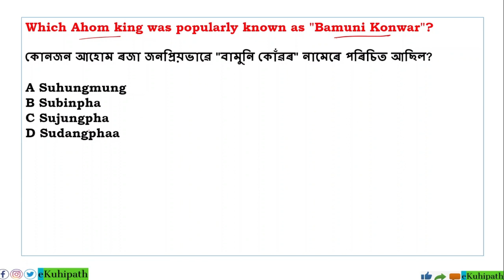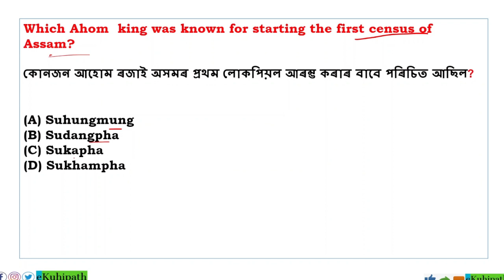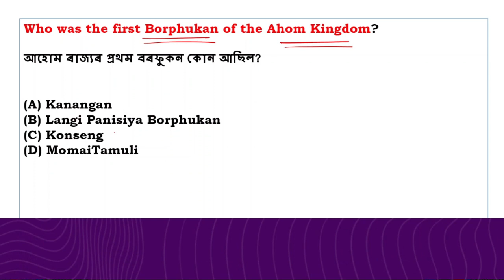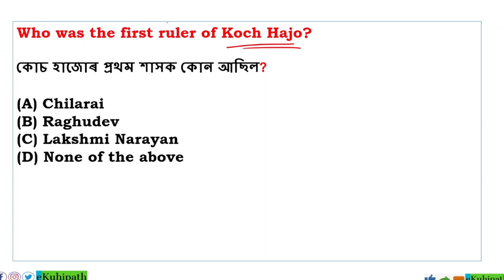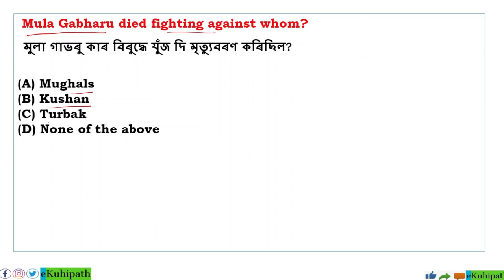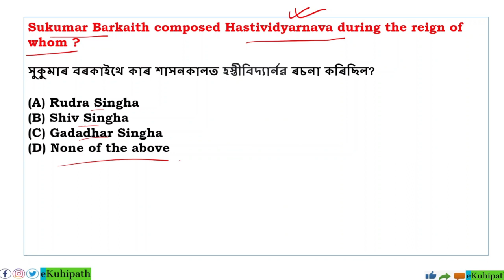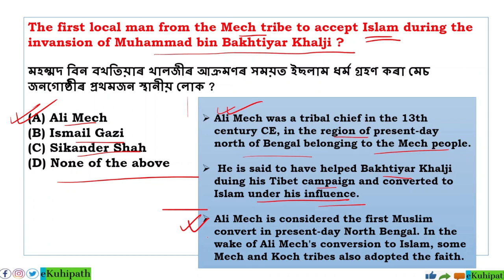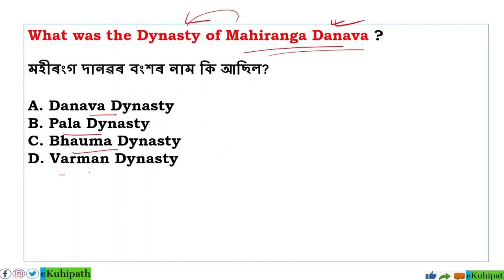Assam History PYQ | অসমৰ বুৰঞ্জী | Important for ADRE 2.0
📜 Step into the rich tapestry of Assam's history with our engaging video on Previous Year Questions (PYQs) tailored for competitive exams!

In this enlightening session, we journey through the annals of Assam's past, exploring the historical events, figures, and developments that have shaped this incredible state. Our focus? PYQs designed to boost your competitive exam preparation.
Whether you're preparing for civil services, state-level exams, or just passionate about Assam's history, this video offers a valuable resource to deepen your historical insights.